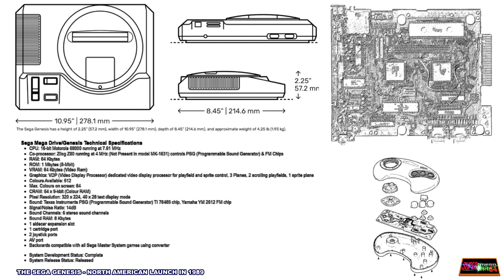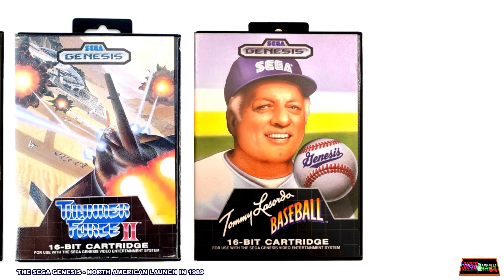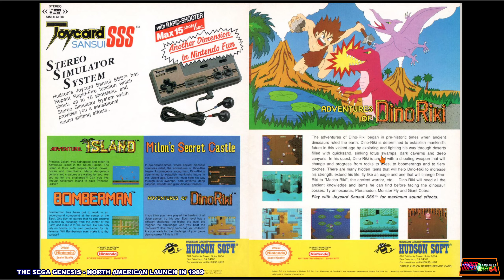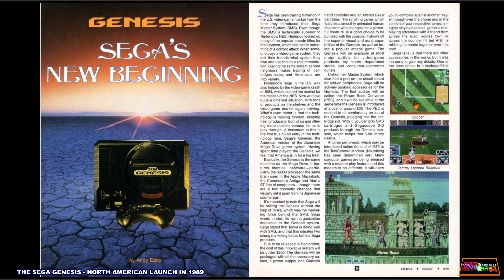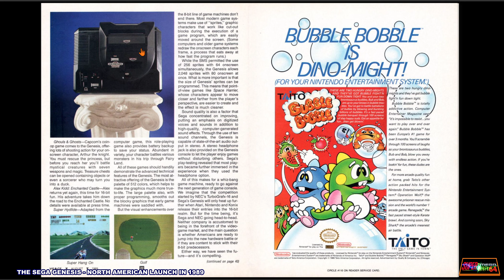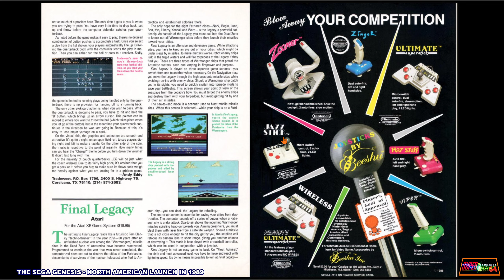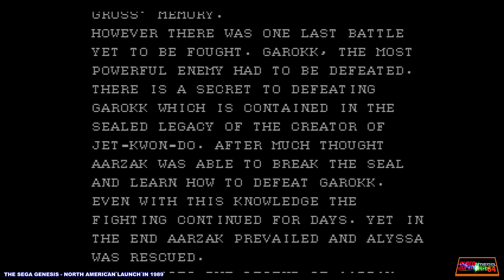The Launch of The Sega Genesis - 6 Awesome Games!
The Sega Genesis debuted in North America August 14, 1989 and with it came a hand full of great games from a variety of genres. This list may differ depending on who you ask or where someone lived so my apologies if I have this wrong.  I know that there is not a consensus as to how many of the early games are considered "launch games". These 6 were indeed launch games though so I wanted to talk a little about them and share some gameplay.

What other games were launched in your area?

Let's discuss and maybe I can do some videos on those as well.

I just love this great 16 bit game system and these early games showcase why that is.

Well... all except maybe Tommy Lasorda Baseball.
lol